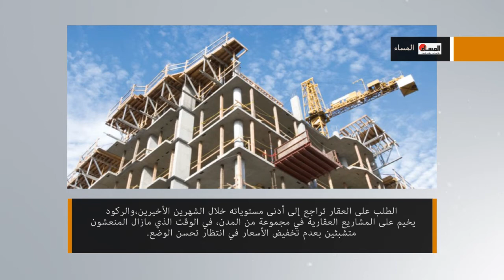الموجزالإخباري-المسائية-ليوم الثلاثاء04فبراير2014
الفيديوهات:

ناشط أمازيغي يتهجم على العنصر والناصري

المختصرات :

أدانت جمعية النساء الصحراويات من أجل الديمقراطية وحقوق الإنسان،ومقرها بإسبانيا،القمع العنيف الذي تمارسه ميليشيات"البوليساريو"ضد المتظاهرين في مخيمات تندوف احتجاجا على الانتهاكات في مخيمات العار.

أعلن وزير الداخلية التونسي لطفي بن جدو، الثلاثاء، مقتل كمال القضقاضي، القيادي البارز في جماعة أنصار الشريعة المحظورة، المتهم بقتل المعارض التونسي شكري بلعيد في فبراير 2013.

استدعت حكومة دولة الامارات العربية المتحدة السفيرالقطري المعتمد لديها لتقديم احتجاج رسمي على الداعية الاسلامي الشهيرالشيخ يوسف القرضاوي، الذي انتقد موقف الإمارات مما يحدث في مصر خلال لقاء على قناة الجزيرة.

أعلن البيت الأبيض أمس أن الرئيس الأميركي باراك أوباما سيتوجه إلى السعودية في مارس(آذار)المقبل ليبحث مع خادم الحرمين الشريفين الملك عبد الله بن عبد العزيز العلاقات الثنائية والتطورات في منطقة الشرق الأوسط.

وبخت الفيفا،جامعة كرة القدم المغربية بسبب4هفوات بمونديال الأندية بمراكش وأكادير في دجنبرالماضي:1-إعتداء عضوبالجامعةعلى رجل أمن.2-صعوبة الولوج إلى الملعبين.3-عدم احترام ترقيم المقاعد بالمركبين.4- ضعف صبيب الأنترنيت.

مصادر في اللجنة الرئاسية المكلفة بوقف القتال الدائر بين الحوثيين والقبائل في اليمن تفيد بأنها تلقت موافقة طرفي القتال على توقيع اتفاق لوقف إطلاق النار.

الطلب على العقار تراجع إلى أدنى مستوياته خلال الشهرين الأخيرين،والركود يخيم على المشاريع العقارية في مجموعة من المدن، في الوقت الذي مازال المنعشون متشبثين بعدم تخفيض الأسعار في انتظار تحسن الوضع.

قتل ما لا يقتل عن6 أشخاص، في حين جرح 32 آخرون، مساء الثلاثاء، إثر تفجير مسجد للشيعة في منطقة بيشاور شمال شرق باكستان.

أقدم الجنرال حدّوحجار،المفتش العام للقوات المساعدة بالمنطقة الشمالية،على إعفاء القائد الجهوي للمخازنية بالقنيطرة من مهامه..أما السبب،فهو رفض القائد مصافحة زينب العداوي،الوالية الجديدة لجهة الغرب الشراردة بني احسن.

اتهمت زعيمة المعارضة في بنغلادش خالدة ضياء الثلاثاء الحكومة بممارسة "ارهاب الدولة" مؤكدة ان اكثر من 240 معارضا قتلوا في خلال شهر خصوصا اثناء الانتخابات التشريعية.